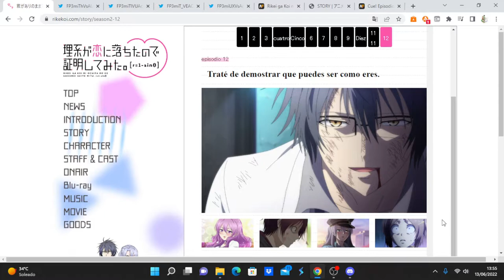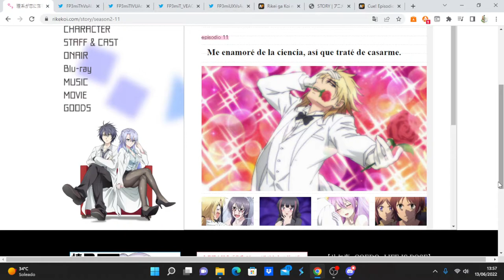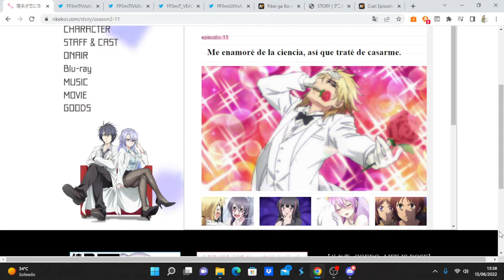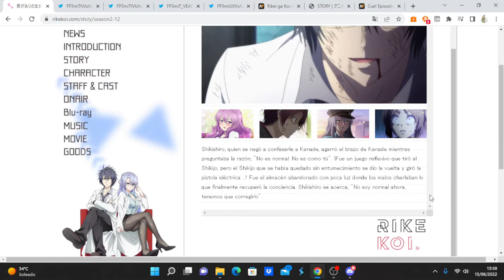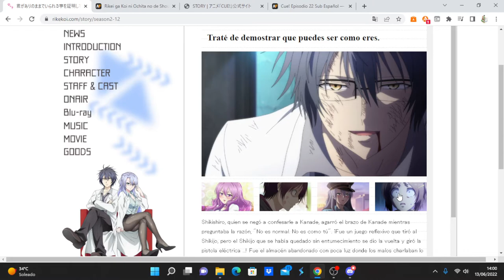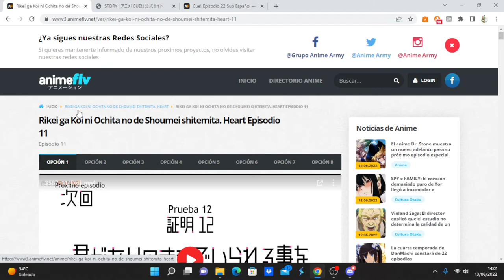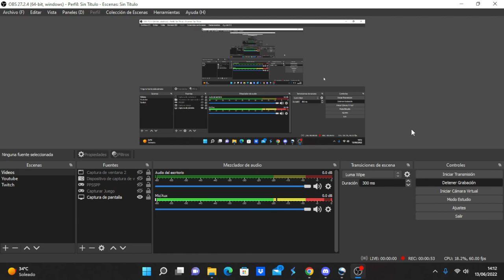Rikei ga Koi ni Ochita no de Shoumei shitemita. Heart comentando avance del capítulo 12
Anime Opening and Ending: Rikei ga Koi ni Ochita no de Shoumei shitemita. Heart